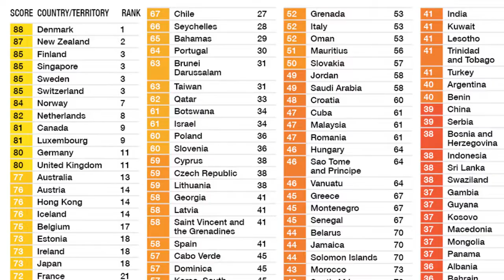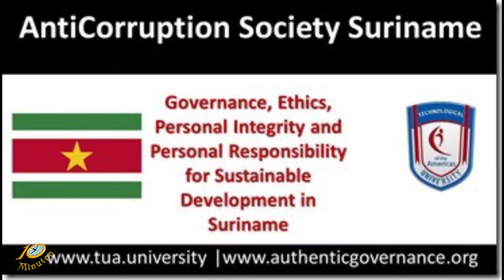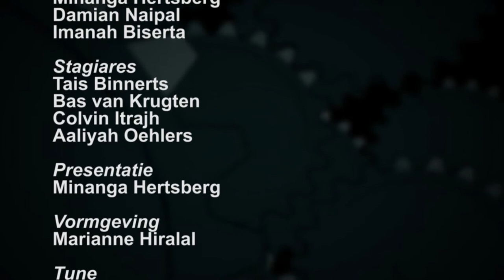10 Minuten Jeugd Journaal - 31 Januari 2019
Uitzending Jeugdjournaal
   - De corruptie standen lijst
   - Nieuwe DC beëdigd
   - Werken aan Carnaval